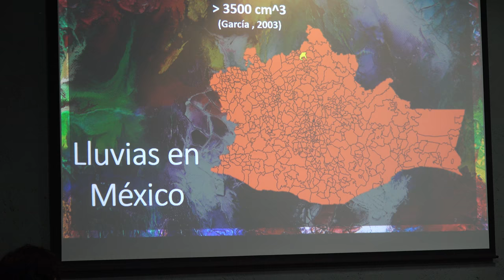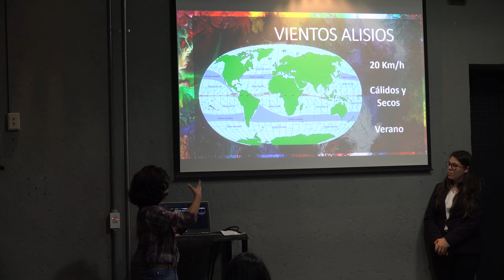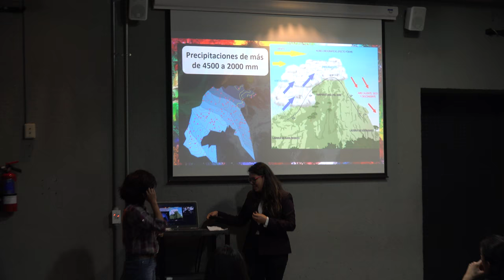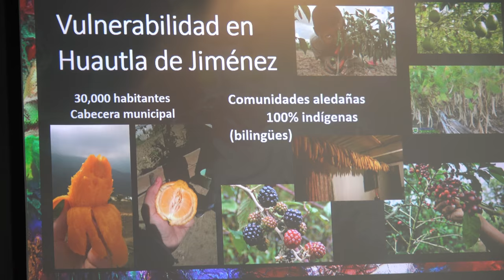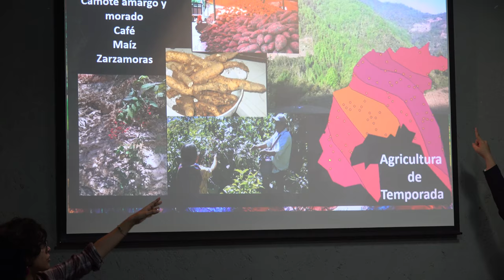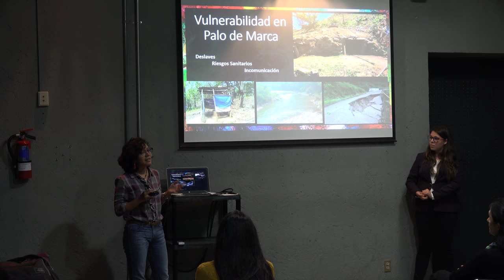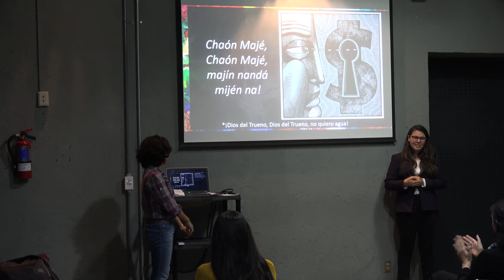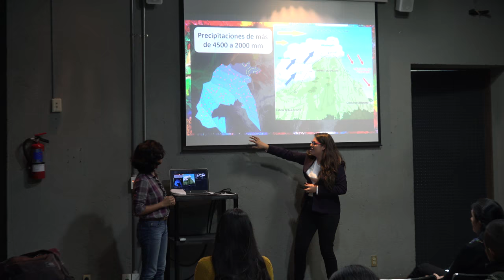¡Qué nindó! La lluvia en el poblado indígena Palo de Marca... (Sofía Ortega y María del Sol Ríos)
¡Qué nindó! La lluvia en el poblado indígena Palo de Marca colindante al municipio Huautla de Jiménez de la Sierra Mazateca, Oaxaca y su vulnerabilidad ante este fenómeno

Plática dada por Sofía Ortega y María del Sol Ríos (Facultad de Ciencias) como parte del 4to Simposio de Ciencias de la Tierra, que se realizó el martes 23 de octubre en el Aula Sotero Prieto del conjunto Amoxcalli de la Facultad de Ciencias de la UNAM

Fotos de miniatura del video y cartel del evento

Erick Prz  quien grabo la plática